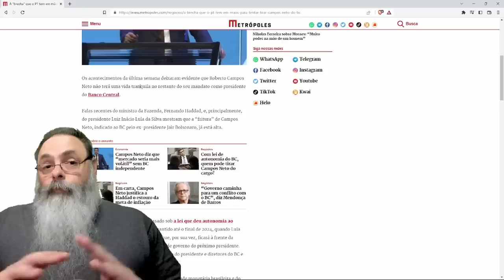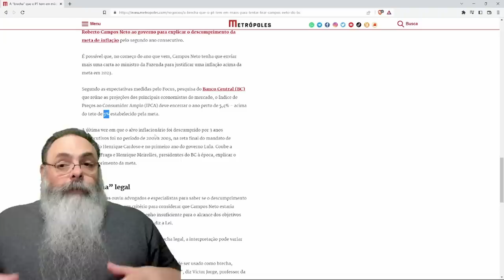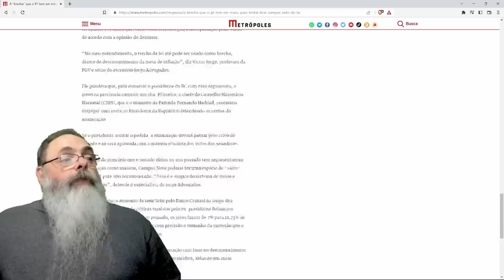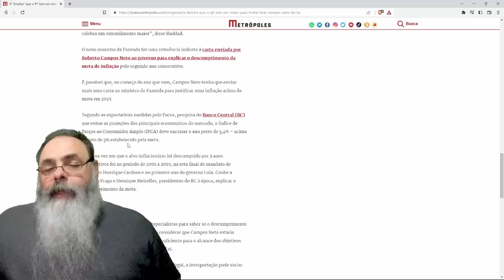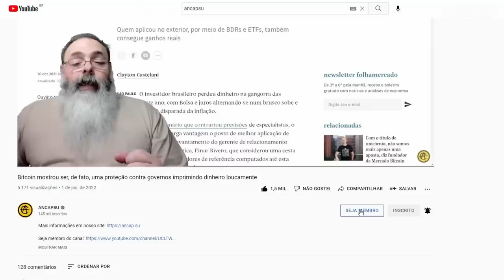PT tem "TRUQUE" para ACABAR com a AUTONOMIA do BANCO CENTRAL mas isso pode SAIR pela CULATRA